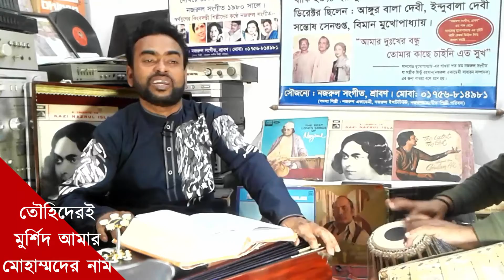Touhideri Murshid Amar - Srabon Ahmed - Bilas Banik